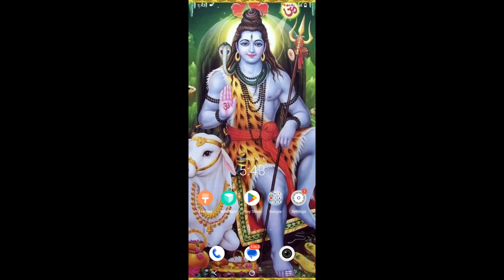ఐదు నిమిషాల్లో 2,000 ప్రాఫిట్ వచ్చింది || Dragon Vs Tiger Game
⚡dragon tiger game tricks in telugu
⚡dragon vs tiger tricks telugu
⚡dragon vs tiger tricks money get 1000 per day Best money app telugu
⚡dragon vs tiger  earning tricks
⚡dragon vs tiger game telugu
⚡ dragon vs tiger game tricks telugu
⚡ dragon vs tiger fully unlimeted trick
⚡ dragon vs tiger Best Trick In telugu
⚡ dragon vs tiger money app tamil

Tiger vs Dragon trick Telugu
Dragon vs tiger game Explained In Telugu How To Make Money Online Telugu
game tips and tricks
Dragon vs tiger Trick in telugu
best money  app
Best  game telugu money
Best money App Telugu
best 1000 per day money app
best online money app
how to earn money online dragon vs tiger game
how to win real money in dragon vs tiger game Best Money Game